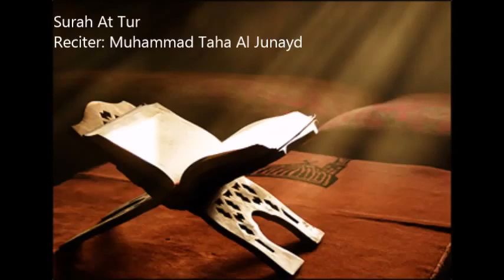52 Surah At Tur by Muhammad Taha Al Junayd